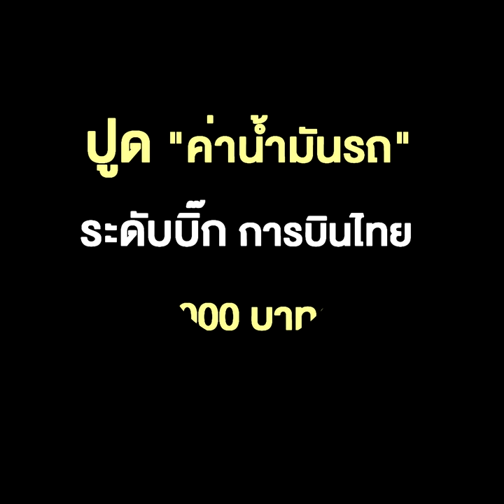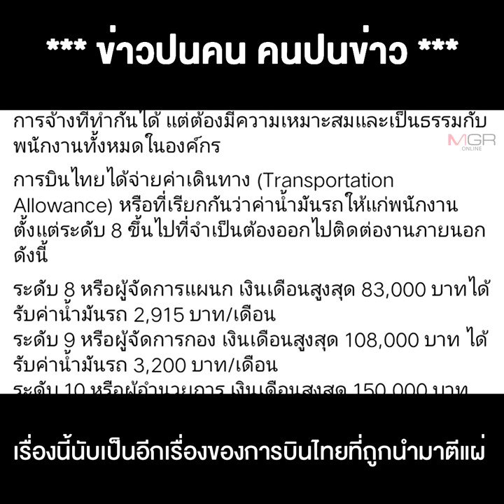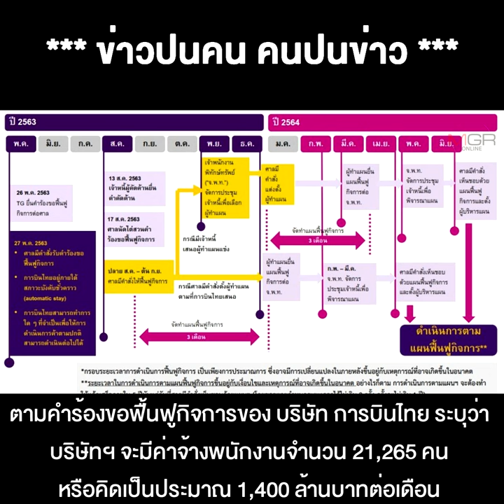ปูด "ค่าน้ำมันรถ" ระดับบิ๊ก การบินไทย อู้ฟู่ 75,000 บาทต่อเดือน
16/06/2020 ปูด "ค่าน้ำมันรถ" ระดับบิ๊ก การบินไทย อู้ฟู่ 75,000 บาทต่อเดือน ขณะที่เทียบพนักงานทั่วไป กลายเป็นได้ต่ำเตี้ยเรี่ยดิน
**มิน่า! ปูด “ค่าน้ำมันรถ” ระดับบิ๊ก การบินไทยอู้ฟู่ 75,000 บาทต่อเดือน ขณะที่เทียบพนักงานทั่วไปกลายเป็นได้ต่ำเตี้ยเรี่ยดิน
กลายเป็นประเด็นที่ถูกพูดถึงกันมากในโลกออนไลน์ กรณีมีข้อมูลเผยแพร่ทางสื่อโซเชียลมีเดีย ระบุว่า “การบินไทย” ในช่วงปกติก่อนที่จะโดนพิษวิกฤตโควิด-19 แพร่ระบาดจนต้องเข้าสู่กระบวนการฟื้นฟูกิจการนั้น มีค่าใช้จ่ายบางอย่างที่แพงระยับชนิดได้ยินได้ฟังแล้วต้องตะลึงงัน